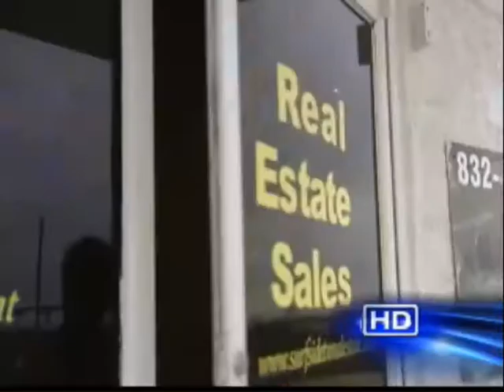KTRK 10 pm consumer 1st block